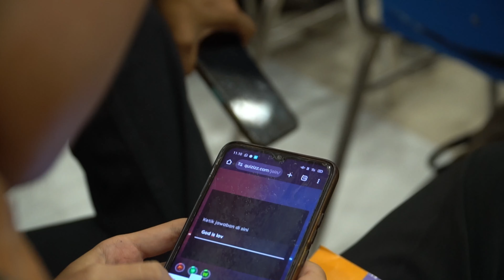After Movie Weekend Moral 2024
🌟 WEEKEND MORAL 2024🌟

Hallo Cendika Muda! 😆
Pada tanggal 19 Oktober 2024, kita telah menciptakan momen yang sangat menyenangkan dalam kegiatan weekend moral 2024 yang telah mengangkat tema "Living By Faith, Leading With Morality". Dengan memberikan suasana, wawasan serta memberikan inspirasi dalam membentuk pribadi yang lebih bermoral dan saling mengasihi. Yuk intip ke seruannya! 🙌🏻